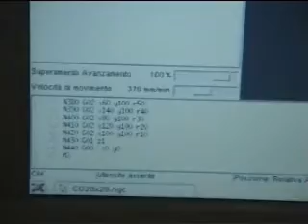Test Spirale su MiniCncSavio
Test sulla mini cnc Savio della spirale